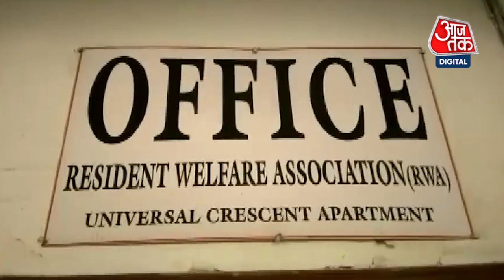Umesh Pal हत्याकांड में UP Police ने की बड़ी कार्रवाई |Atique Ahmed | Umesh pal Murder | Aaj Tak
उमेश पाल हत्याकांड में यूपी पुलिस की बड़ी कार्रवाई. पुलिस अतीक अहमक के फ्लैट पर मारी रेड. पुलिस ने रेड में अतीक अहमद के फ्लैट को सीज किया. इसके अलावा पुलिस ने दो लग्जरी गाड़ी को भी सीज किया
Big action of UP police in Umesh Pal murder case. Police raided Atiq Ahmak's flat. Police seized Atiq Ahmed's flat in Raid. Apart from this, the police also seized two luxury vehicles.